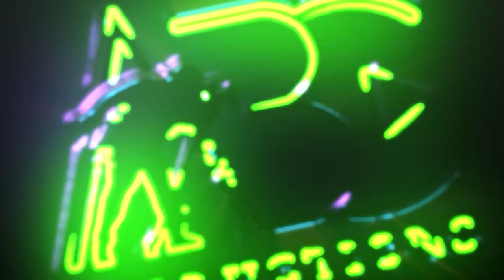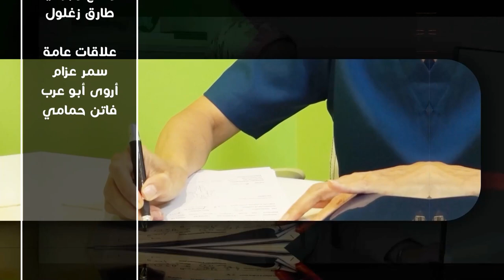Mrs May Jackson Managing Partner of Ajman Marine Services LLC